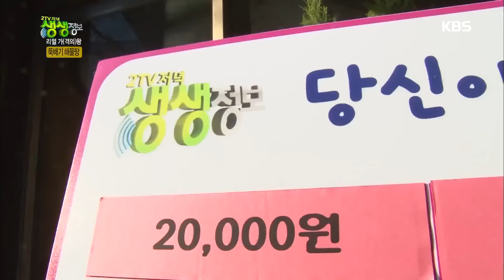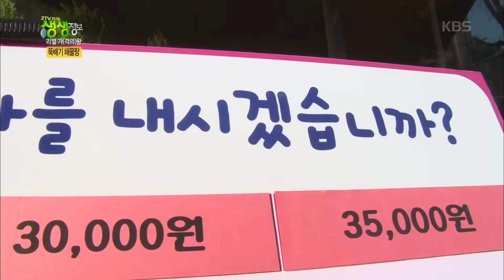[HIT] 2TV 저녁 생생정보 1부 - 리얼 가왕! 해물 가득~ 뚝배기 해물탕.20151210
리얼 가왕! 해물 가득~ 뚝배기 해물탕.
KBS2 TV 2TV 저녁 생생정보 1부｜매주 월~목요일 오후 6시 30분에 방송됩니다.